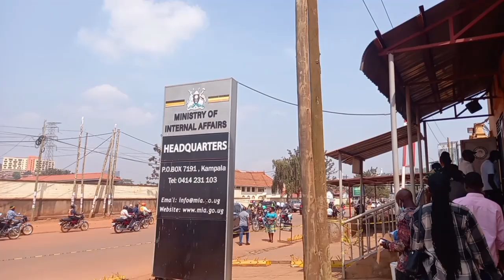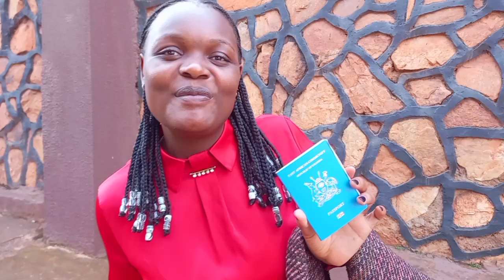Finally getting my passport in two weeks only